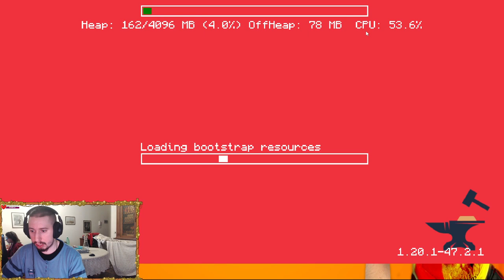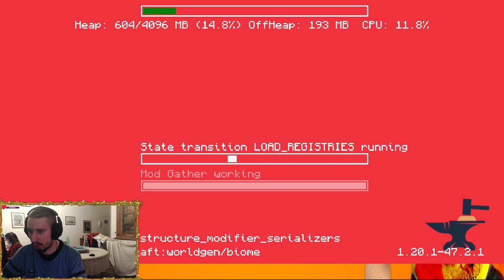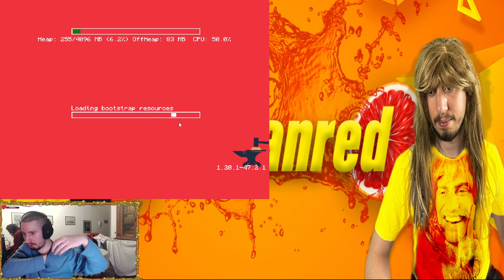OSIRIS SMP + RP 100% EP#34 - Una giornata con Samir